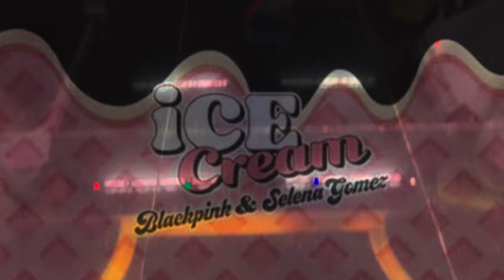ICE CREAM BY BLACKPINK (WITH SELENA GOMEZ) | DJ CROZFIRE TECHNO MIX | MSTAR DANCE WORKOUT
Kindly Like 👍🏻 Share and Subscribe to our Youtube Channel and don’t forget to hit the notification bell 🔔 for more upcoming Dance Videos and Kindly Follow us on our Facebook Page for more updates❤️ Thank y’all